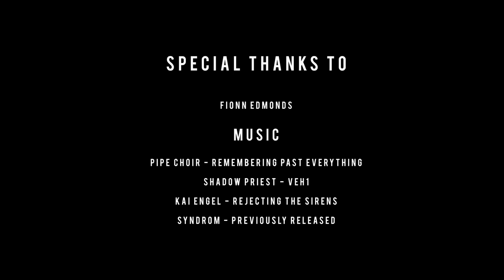My Love (Short Experimental Film)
Short Film, experimenting with dialogue